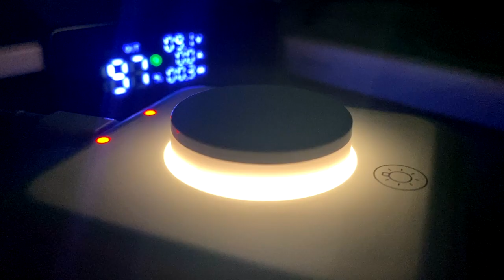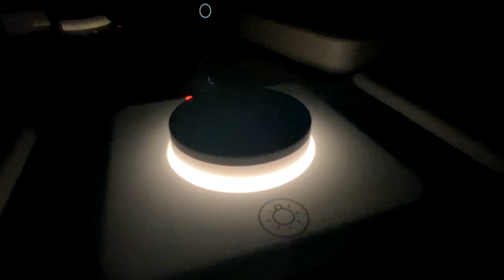미친 가성비! 1만 원대 3in1 접이식 멀티충전기 아이폰, 애플워치, 에어팟까지 한번에 충전! Essager Magsafe wireless multi Charger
오늘은 1만 원대 미친 가성비를 자랑하는 애플 멀티 충전기를 소개해 드리겠습니다. 이 제품의 완성도는 거의 완벽하다고 할 수 있습니다. 굉장히 말끔하게 잘 만들어진 충전기죠! 접으면 한손에 쏙 들어가는 사이즈라 보관하기도 가지고 다니기도 아주 편합니다. 만 원대라는 사실이 믿기지 않을 정도죠! 저는 요즘 이 충전기로 아이폰, 애플워치, 에어팟을 충전하고 있는데 정말 만족스럽습니다. 그냥 최고죠!

*구매 좌표*

00:00 맥세이프 애플 멀티 충전기
00:48 3in1 멀티충전기 장점
01:04 제품 특징
01:53 사용 방법 및 기능 소개
03:00 제품 단점